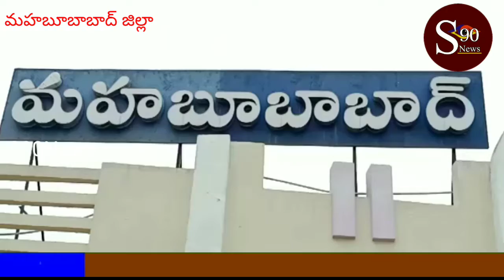Mahabubabad||Udhyanavana Shaka ||5rakala Pandlu 100 rupayalu pampini ||S90News||22//04//2020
5RakalaPandlu mariyu 100 rupayalu andhajesaru
HELLO & WELCOMETO S90 YOUTUBE OFFICIAL CHANNEL #
HERE YOU WILL FIND INSPRING VIDEOS , GOSSIPS , TOLLYWOOD UPDATES ,
HEALTH TIPS , FUN VIDEOS , ENTERTAINMENT , TRADITION & POLITICAL NEWS#